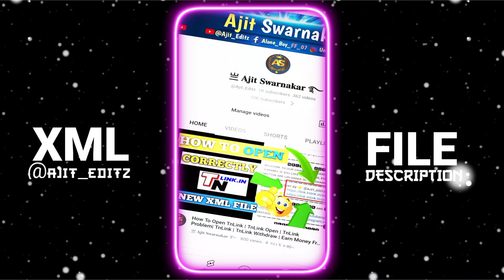🥰😘" 1K SPECIAL FRNDS " New Xml Alight Motion Edit | Xml File 💞🦋| Trend Xml Video ‎@Ajit_Editz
⬛◾▪️  𝐇𝐄𝐘 𝐅𝐑𝐈𝐄𝐍𝐃𝐒 𝐈𝐓'𝐒 𝐌𝐄 𝐀𝐉𝐈𝐓 ▪️◾⬛

              𝐏𝐑𝐄𝐒𝐄𝐍𝐓 𝐁𝐘  👉  @𝐀𝐉𝐈𝐓_𝐄𝐃𝐈𝐓𝐙

➤ 𝐗𝐌𝐋 𝐋𝐈𝐍𝐊  👉 Check Comment Box

➤ 𝐒𝐎𝐍𝐆 𝐋𝐈𝐍𝐊 👉

➤ 𝐕𝐈𝐃𝐄𝐎 𝐂𝐋𝐈𝐏 👉 ❌❌

                ❤️ 𝐌𝐀𝐈𝐍𝐓𝐀𝐈𝐍𝐈𝐍𝐆  𝐘𝐎𝐔𝐓𝐔𝐁𝐄𝐑'𝐒 ❤️

     ❤️𝐅𝐎𝐋𝐋𝐎𝐖 𝐌𝐄 𝐎𝐍 𝐎𝐓𝐇𝐄𝐑'𝐒 𝐒𝐎𝐂𝐈𝐀𝐋 𝐌𝐄𝐃𝐈𝐀❤️

                ❤️ 𝐀𝐏𝐏'𝐒 𝐈 𝐔𝐒𝐄 𝐅𝐎𝐑 𝐄𝐃𝐈𝐓𝐈𝐍𝐆 ❤️

𝐀𝐋𝐈𝐆𝐇𝐓 𝐌𝐎𝐓𝐈𝐎𝐍
𝐂𝐀𝐏𝐂𝐔𝐓
𝐊𝐈𝐍𝐄𝐌𝐀𝐒𝐓𝐄𝐑
𝐈𝐍𝐒𝐇𝐎𝐓